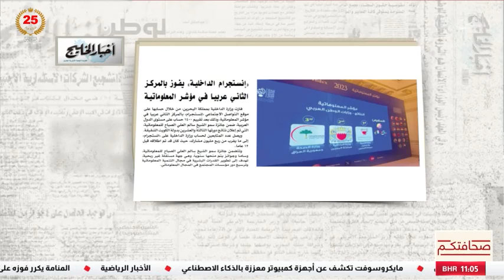انستغرام وزارة الداخلية يفوز بالمركز الثاني عربياً في مؤشر المعلوماتية